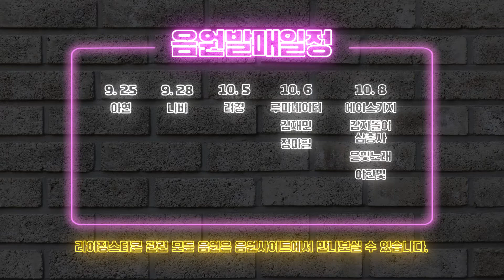2020충북콘텐츠코리아랩 라이징스타콘 음원발매 티저영상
안녕하세요 충북콘텐츠코리아랩입니다.
이렇게 찾아뵙게된 이유는!! 바로바로
충북콘텐츠코리아랩의 라이징스타콘의 10명의 뮤지션들의 음원
발매가 한발짝 앞으로 다가왔기 때문입니다.
현장오디션을 거쳐 오리엔테이션 및 현장 교육 그리고 멘토링까지
진행되어 드디어 라이징스타콘 음원이 오늘 아연님의 greyCity를 시작으로
시작되었습니다.
모든음원은 음원사이트에서 확인 가능하니 많은 관심과 응원 부탁드려요!
그리고!! 11월달에는 콘서트도 온라인으로 진행될 예정이니
9/25 아연
9/28 니비
10/5 려경
10/6 루미네티어 / 김재민 / 정마필
10/8 에이스키지 / 감자돌이 삼총사 / 은빛노래 / 이한빛